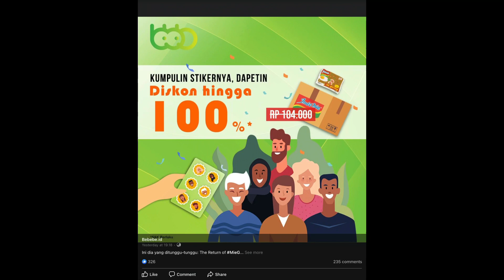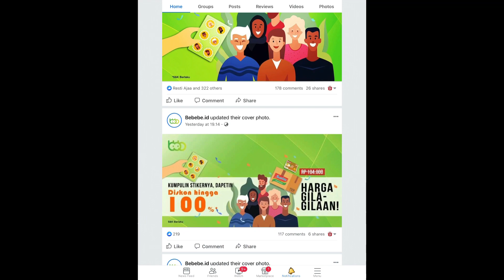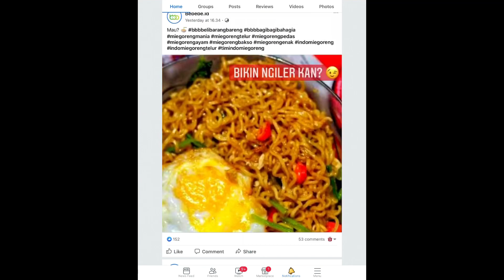Indomie Goreng Gratis - Cara Mendapatkan Indomie Gratis - Bebebe.id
Kerjasama & Endorse : 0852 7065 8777